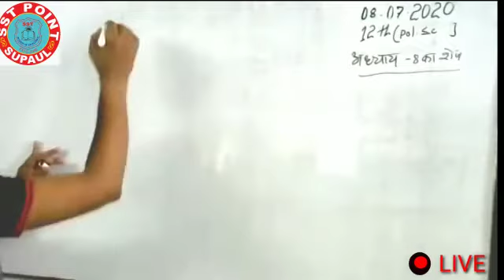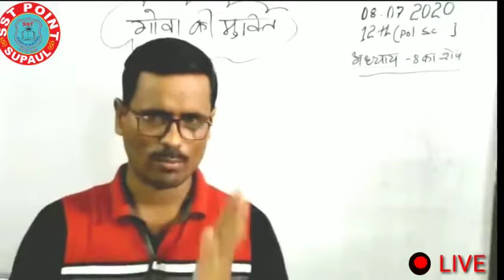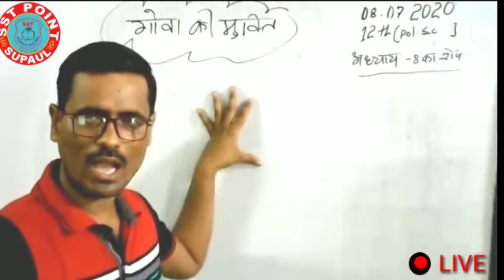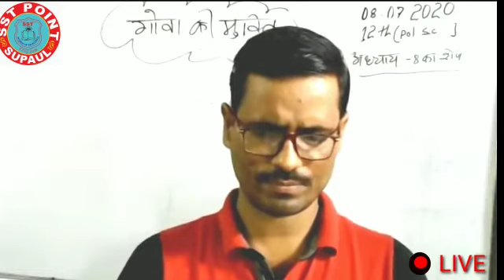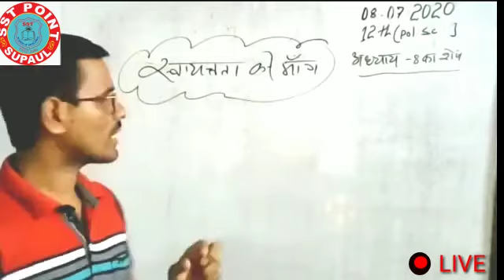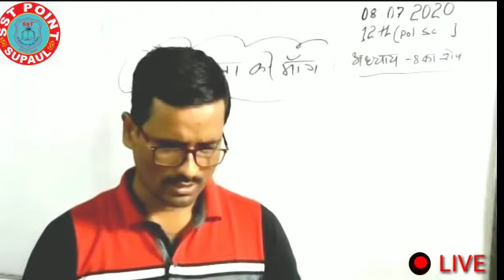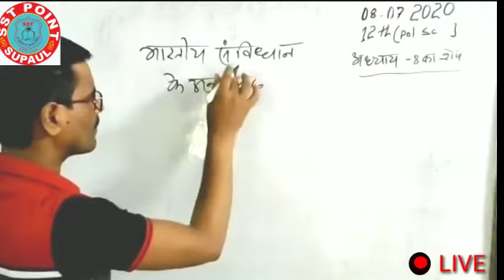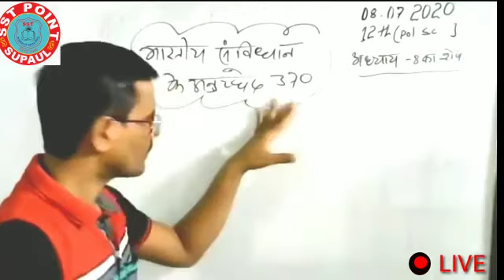12th POLITICAL SCIENCE LIVE REPEAT CLASS//SST POINT SUPAUL